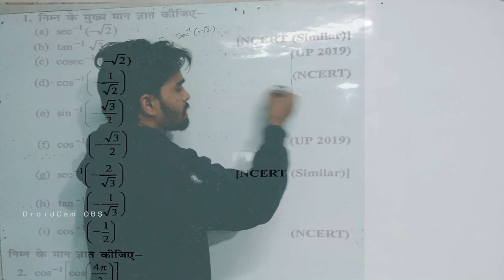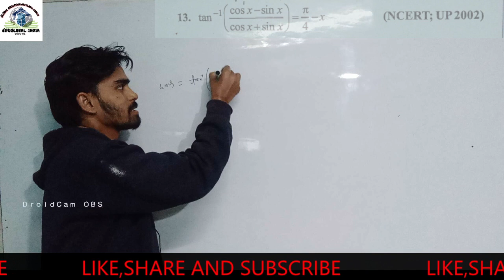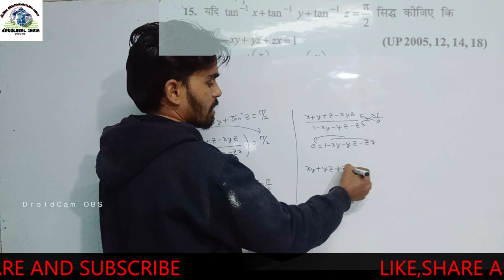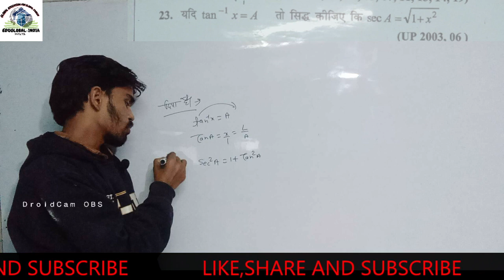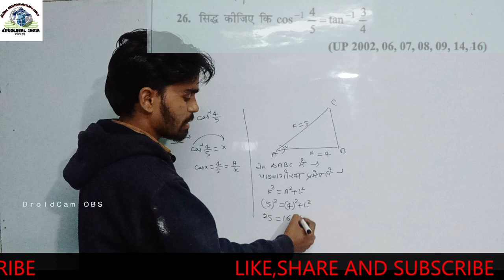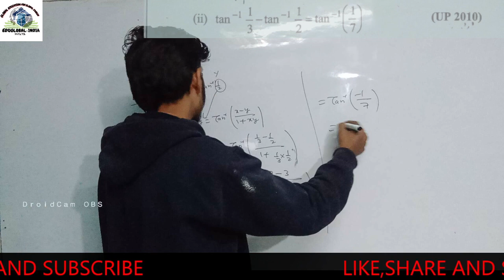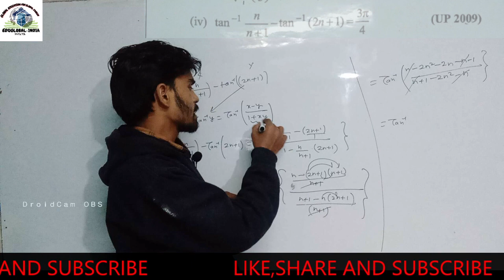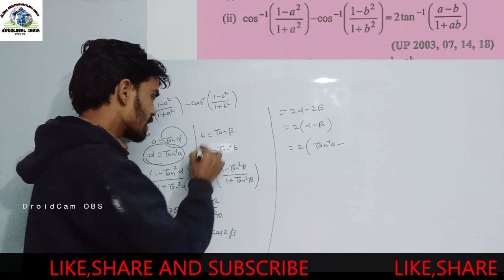class 12th inverse Trigonometry function part-2 प्रतिलोम त्रिकोणमितीय फलन part-2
class 12 maths chapter 2 inverse trigonometric functions class 12 one shot

trigonometry class 12 inverse trigonometry

itf class 12

class 12 inverse trigonometric functions itf class 12 one shot

Inverse Trigo Function Class 12